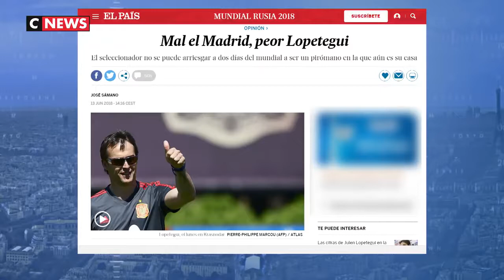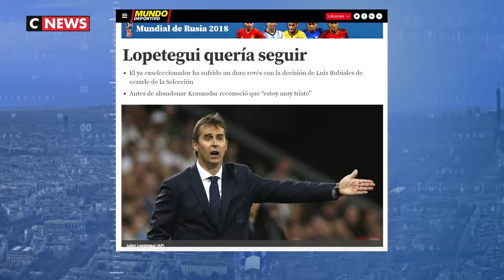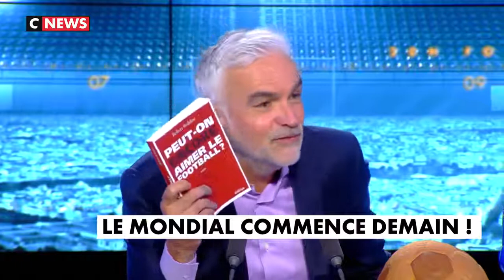20h Foot du 13062018 avec Juan Jose Dorado